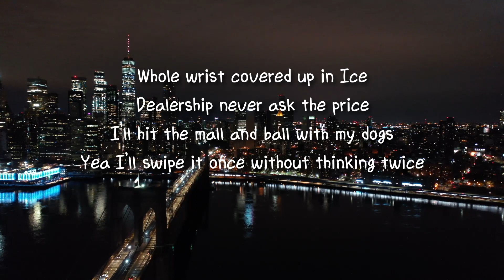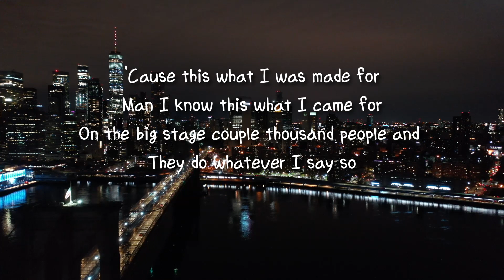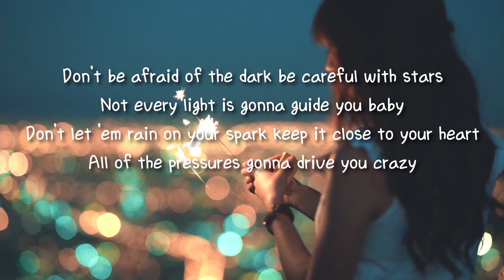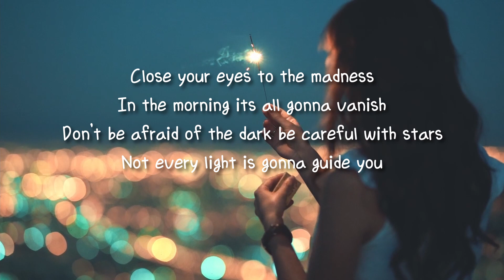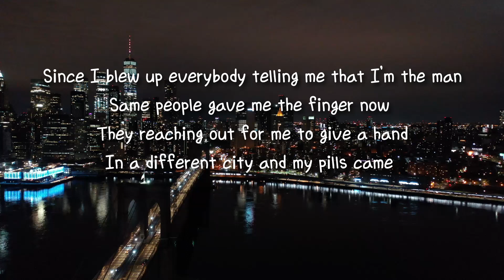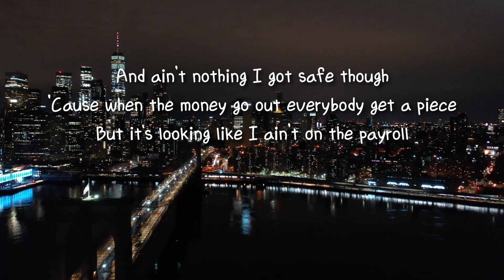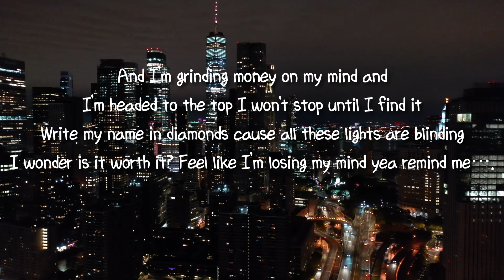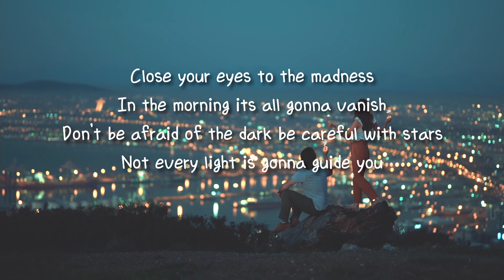[Hiphop] Be careful with stars Not every light is gonna guide you baby / The Dark by WEARETHEGOOD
🎁 Lyrics
The Dark / WEARETHEGOOD

Don’t be afraid of the dark be careful with stars
Not every light is gonna guide you baby
Don’t let ‘em rain on your spark keep it close to your heart
All of the pressures gonna drive you crazy

Close your eyes to the madness
In the morning its all gonna vanish
Not every light is gonna guide you

Yea… When I blow up I’mma soar high like Peter Pan
In real life be living out my dreams
If I’m waking up it’s in a foreign land

Whole wrist covered up in Ice
Dealership never ask the price
I’ll hit the mall and ball with my dogs
Yea I’ll swipe it once without thinking twice

‘Cause this what I was made for
Man I know this what I came for
On the big stage couple thousand people and
They do whatever I say so

Have chicks every color of the rainbow yea
Chains on me like Django
Be a long way from my tank low
‘Cause my Tesla charged for them bankrolls

And I’m grinding money on my mind and
I’m headed to the top I won't stop until I find it
Write my name in diamonds cause all these lights are blinding
I wonder is it worth it? Feel like I’m losing my mind yea remind me….

Since I blew up everybody telling me that I’m the man
Same people gave me the finger now
They reaching out for me to give a hand
In a different city and my pills came

Cause this tour don’t happen if I feel pain
And the girl with me say she down for life
But she don’t even know what's my real name
Just tryna get what you she came for

And ain’t nothing I got safe though
‘Cause when the money go out everybody get a piece
But it's looking like I ain’t on the payroll

Got a big house made out of playdoh
And a plastic crown for my halo
But still a long way from my tank low

To. Someone

This video will be released in any case without official permission.
Some or all of the images cannot be replicated, transferred, distributed, or changed to use.

'Urbanica' contrasts Powerful 808s, Trap Percussion and rap with delicate Piano melodies and Pop Vocals by Lynnea.